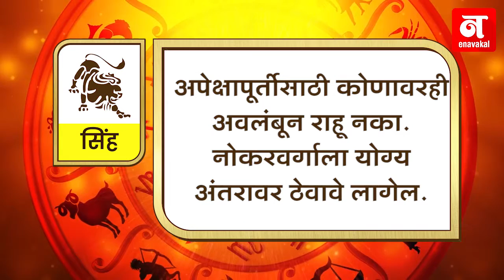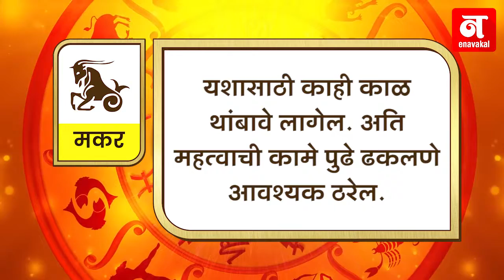कसा आहे तुमचा आजचा दिवस? (२४-०३-२०१९)